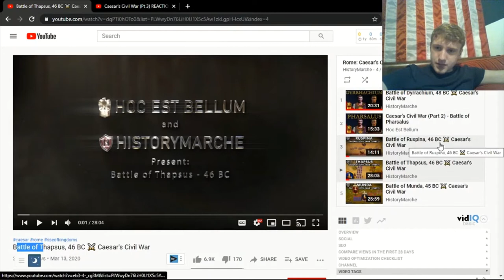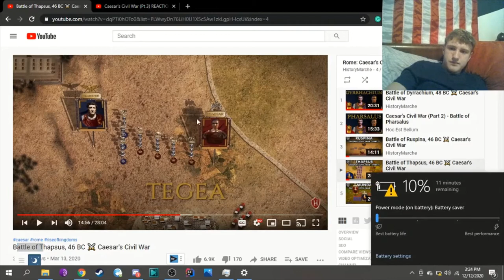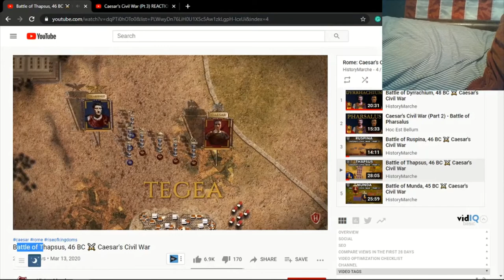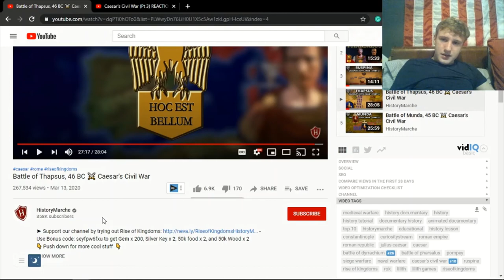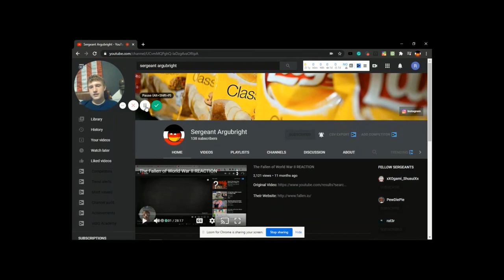Caesar's Civil War (Pt 4) REACTION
Hello everyone, today we will be reacting to a well-known history YouTube channel called "Hoc Est Bellum" with "HistoryMarch". They are a pretty credible history youtube channel that I have watched a few times here and there.  In this particular video, however, we will be reacting to a video called "Battle of Thapsus, 46 BC ⚔️ Caesar's Civil War". This was a video series recently suggested that I watch in one of the episodes of my Second Punic Wars series. (Go check that out). The video is quite self-explanatory, it is a video about a civil war in the Roman Republic during Ceaser's reign.

Description from the original video but grammatically correct:

➤ Support our channel by trying out Rise of Kingdoms - Use Bonus code: seyfpw6fxu to get Gem x 200, Silver Key x 2, 50k food x 2, and 50k Wood x 2
👇 Push down for more cool stuff  👇

➤ Narration: David McCallion

➤ Graphics and animations: Hoc Est Bellum

➤ Editing, music, sound effects: HistoryMarche